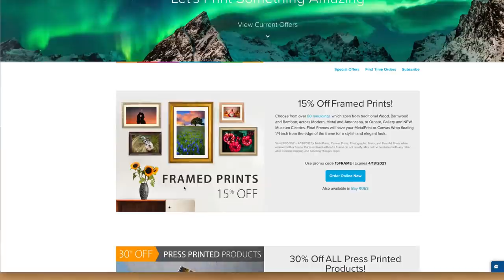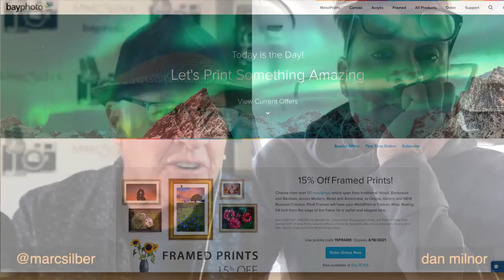One Camera, One Lens: 6 Easy Photography Tips For Better Photos feat. Photographer Daniel Milnor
Documentary Photographer Daniel Milnor joins Marc Silber to discuss 6 easy tips to help you get better photos and increase your productivity.